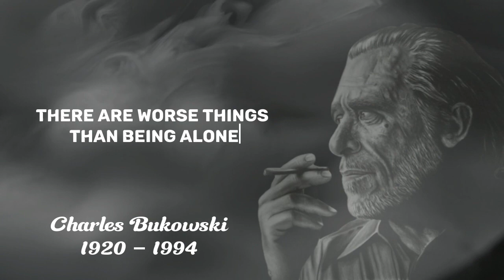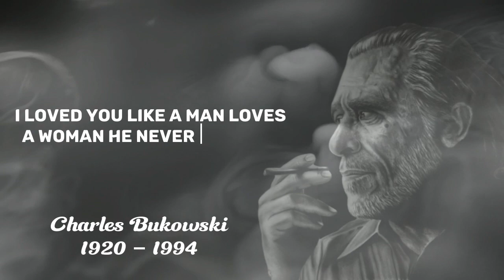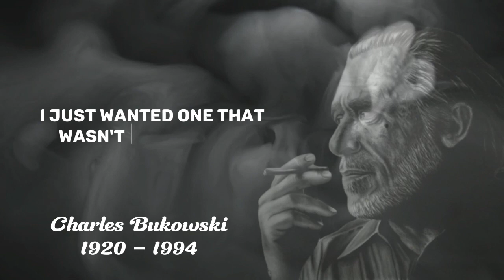Charles Bukowski Quotes||Charles Bukowski Quotes Love||Charles Bukowski Women Quotes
charles bukowski quotes,
charles bukowski quotes love,
charles bukowski women quotes,
bukowski quotes love,
charles bukowski best quotes,
charles bukowski quotes about life,
charles bukowski find what you love,
bukowski women quotes,
bukowski quotes,
bukowski find what you love,,
best bukowski quotes,
charles bukowski quotes loneliness,
find what you love and let it kill you bukowski,
charles bukowski quotes intelligent,
charles bukowski famous quotes,
charles bukowski loneliness quotes,
charles bukowski phrases